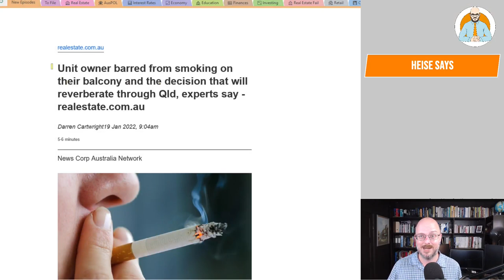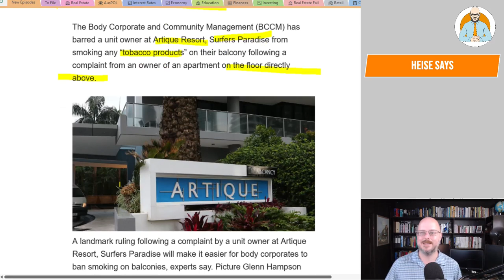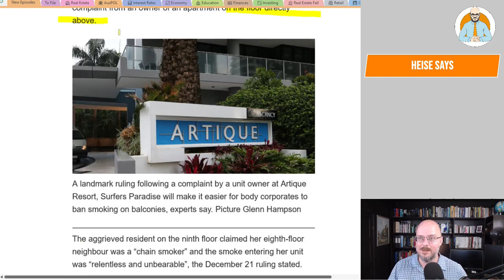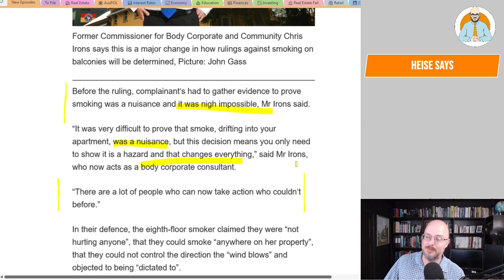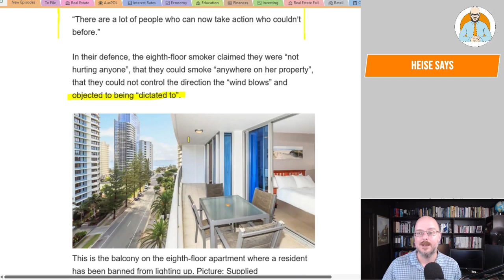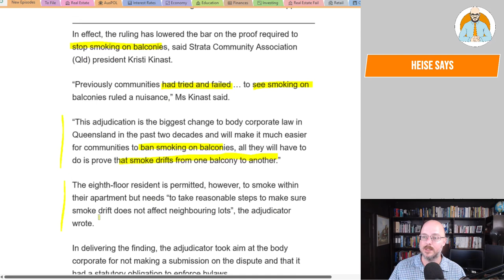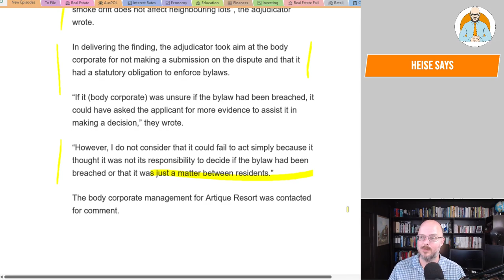Banned from smoking on your own balcony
So you still want to living in a unit?

Why Buildings Stand Up
Why Buildings Fall Down Why Structures Fail
Great Streets
A Pattern Language

Heise Architecture
Our Architectural Practice.